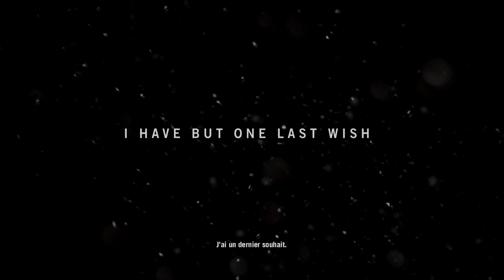Far Cry 4 - Histoire alternative - Français - Fin alternative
Montage de l'histoire alternative du jeu Far Cry 4 en film HD 1080p. Easter egg proposait par Ubisoft.

►Capture : NVIDIA ShadowPlay
►Encodage : Sony Vegas
►Gameplay : Mhyre
►Montage Film : Game Movie Land